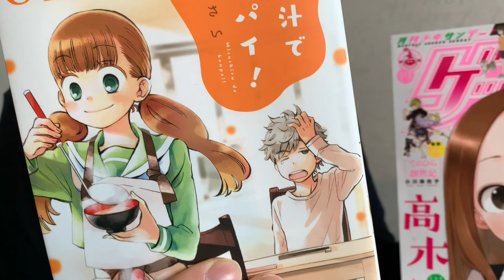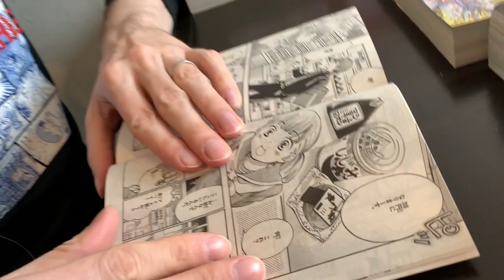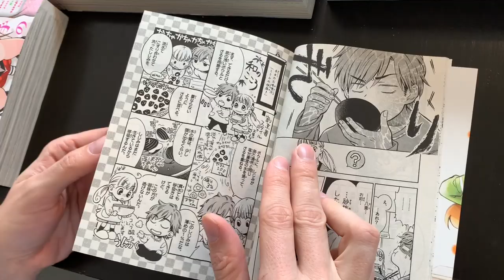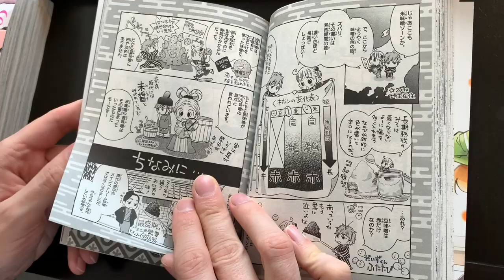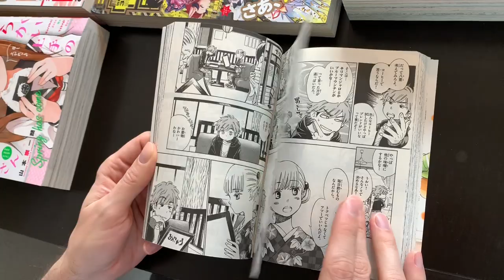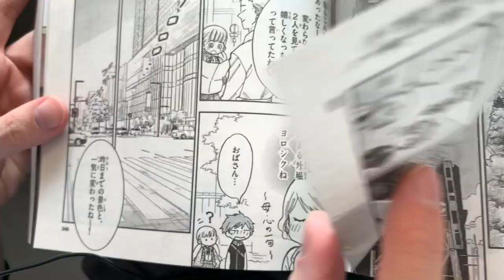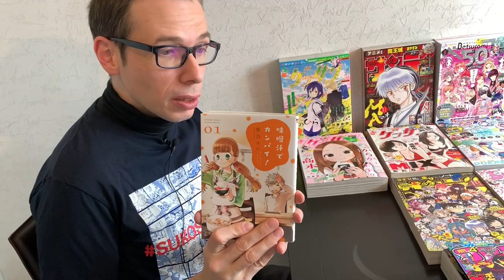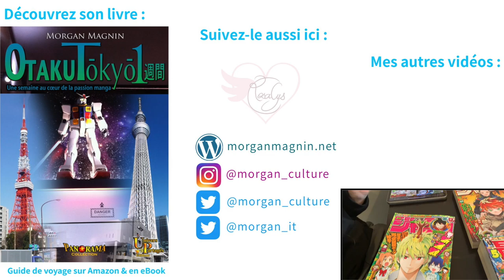CHRONIQUE MANGA AU JAPON Explorer la cuisine japonaise avec deux amis d’enfance Misoshiru de Kanpai!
⭐️ QUI EST MORGAN - CULTURE
・ Auteur de "Otaku Tôkyô isshûkan"
・ Le livre

Auteur-illustratrice passionnée par la culture pop japonaise, je partage mon univers kawaii, positif et fun ! Créatrice de romans, artbooks et livres jeunesse, je m’épanouis également sur YouTube en transmettant des messages bienveillants et un regard ouvert sur le monde avec un ton pétillant.

💖📺THÈMES DE MA CHAÎNE
#️⃣kawaii #️⃣positive #️⃣dessin #️⃣manga #️⃣japon #️⃣voyage #️⃣fitness #️⃣gaming #️⃣cooking #️⃣lifestyle #️⃣passion

📚📖 MES LIVRES
・ Hana T3